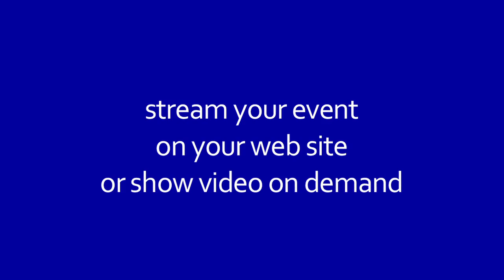Windsor Media short showreel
Windsor Media's short showreel September 2011. Videos for all live events, including conferences, web streaming and video on demand. Also, motion graphics, static graphics [brochures and web sites] and audio-video equipment for all events [projectors, screens, lights, cameras, microphones, stage decoration].